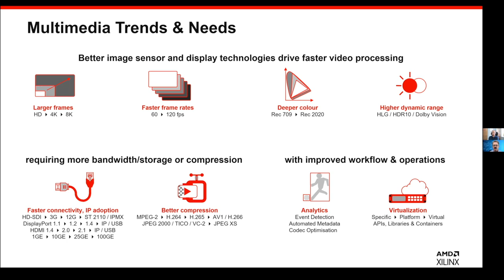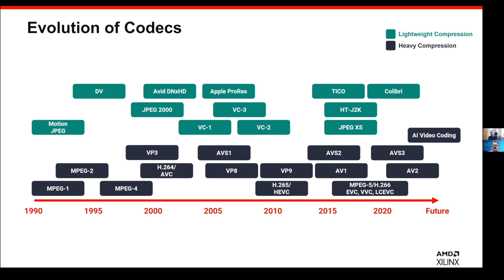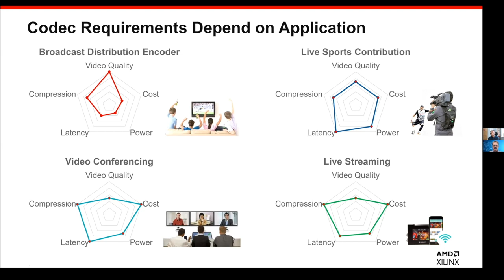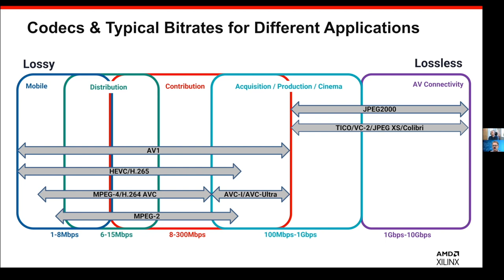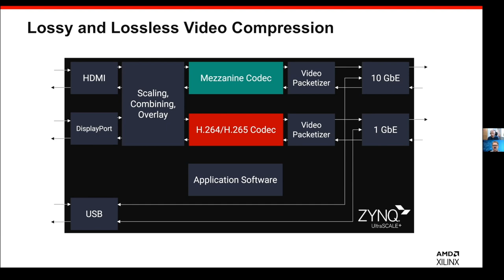Better Video Compression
Video data is increasing, but bandwidth is not increasing quickly enough. One solution is to compress that data, but the challenge is to do that without impacting resolution. Rob Green, AMD’s senior manager for Pro AV, Broadcast & Consumer, talks with Semiconductor Engineering about what’s changing in video compression, from new standards to better analytics, virtualization, what impact AR/VR will have, and a comparison between current and future video codecs.